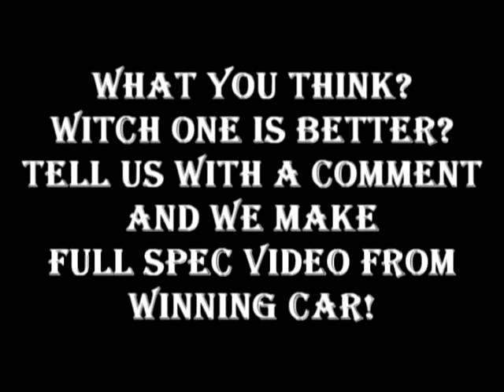GTA San Andreas: Clover VS Elegy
Check the credits at the end.